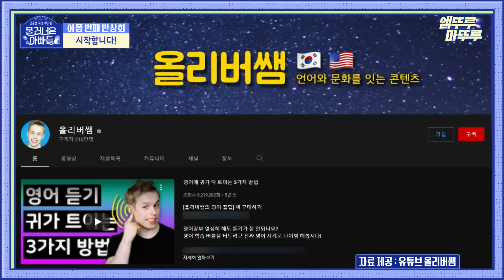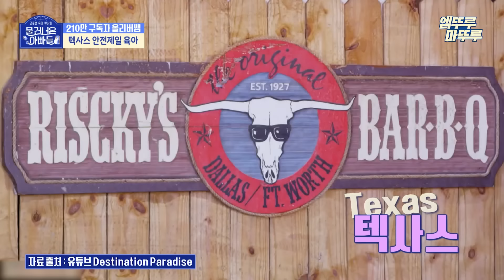[물건너온아빠들] 너튜브 스타🏆 올리버쌤이 텍사스에서 물 건너 왔다?! 미국 대저택에서 🍒체리와 함께하는 일상 대공개! | 올리버쌤 체리 MBC221023방송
[물 건너온 아빠들] 일요일 밤 9시 10분 방송!